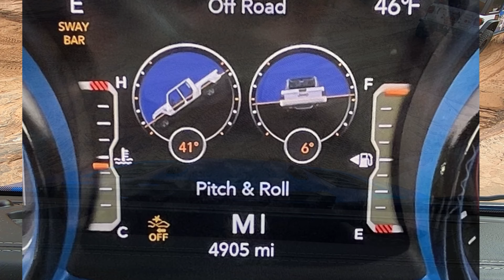Moab October 2021